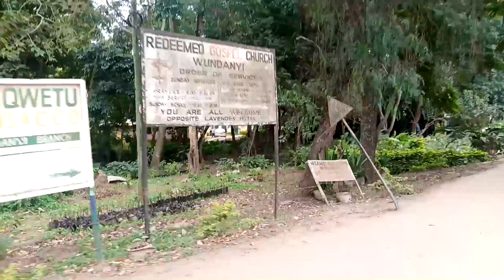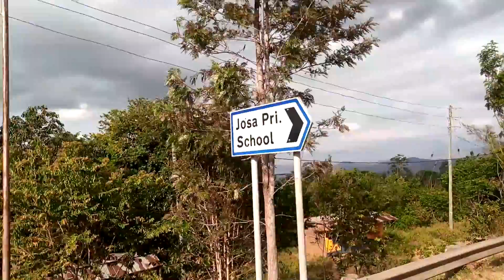TAITA TAVETA | Voi, Mwatate, wundanyi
This video brings forth the beautiful sceneries in Taita the hills, meandering roads, mountains, the foorests and it also appreciates Taita culture through its songs kishavi and mwazindika songs. enjoy